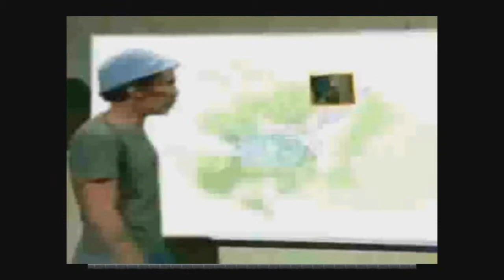Creepypasta Land-Part 4-Why we?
Well it seems our little adventure was taken a turn, for better or for worse?